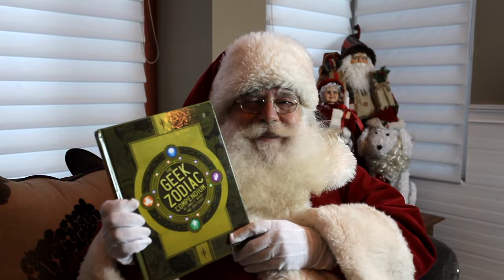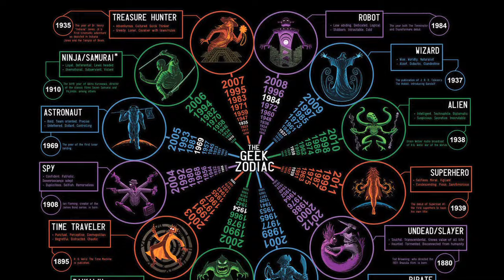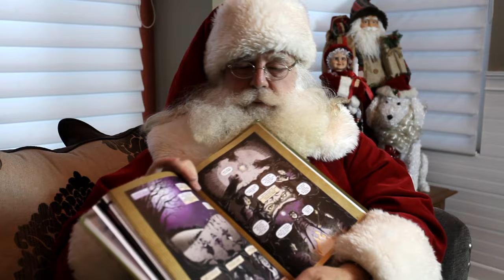Geek Zodiac Compendium Review Unwrapping | That Santa Guy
Santa unwraps the The Geek Zodiac Compendium Book The book is a new way of looking at astrology. Through the lens of geek culture it reimagines the twelve astrological signs,